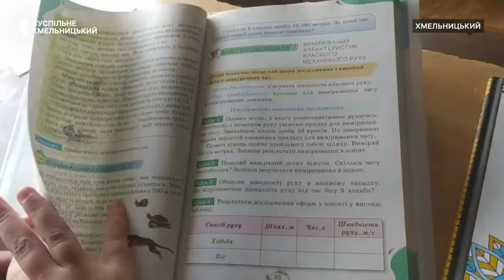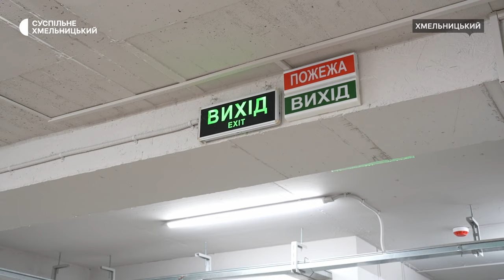У Хмельницькому збудували підземну автономну мінішколу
Укриття площею 350 квадратних метрів на подвір’ї освітнього закладу за майже 25 мільйонів гривень з бюджету Хмельницької громади ввели в експлуатацію у віддаленому від центру міста Хмельницького мікрорайоні. Директорка навчального закладу Ніна Хулуп каже: у 22-му році гімназисти вчилися дистанційно, у 23-му - в другу зміну в інших освітніх закладах за кілька зупинок громадського транспорту. Учні молодшої школи вчилися тут та користувалися укриттям дитячого садка.